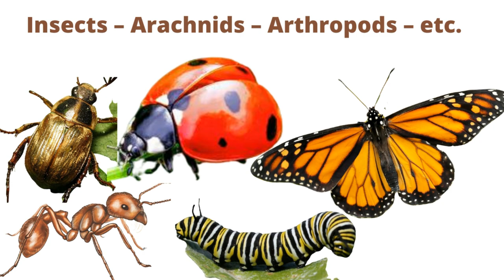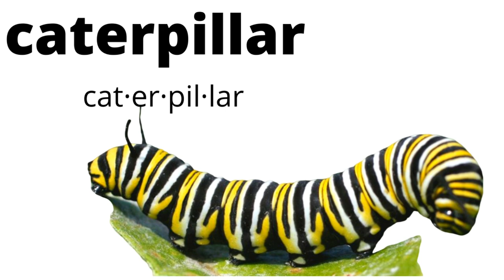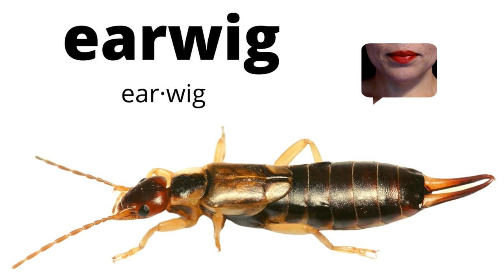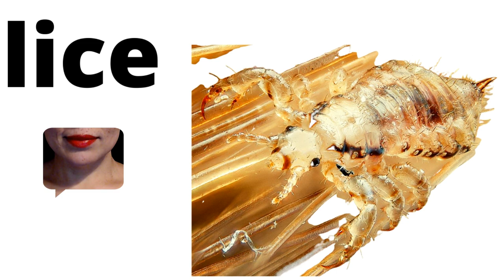English Words with Pictures (Insects)